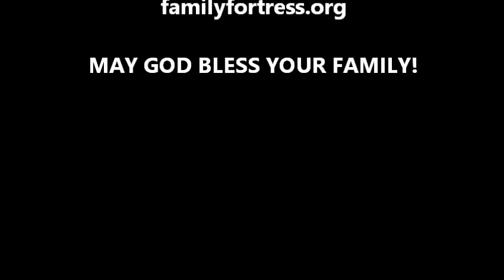The Key To Lasting Relationships - April 18 2018 Family Revival Day 4